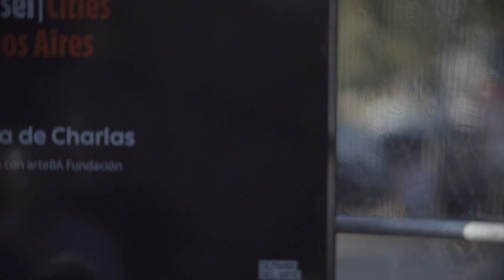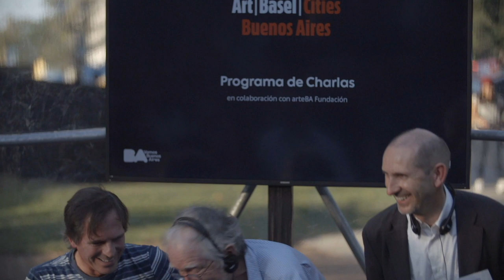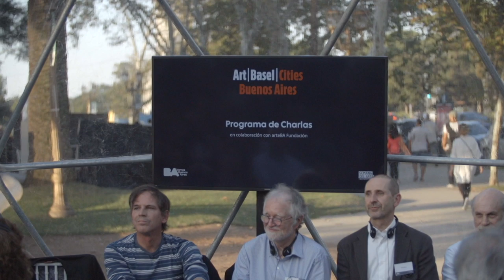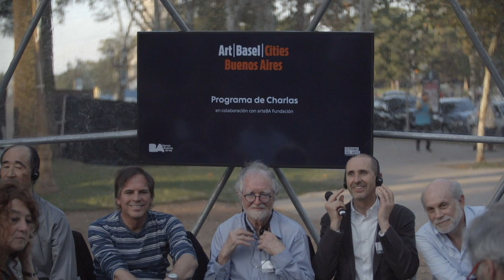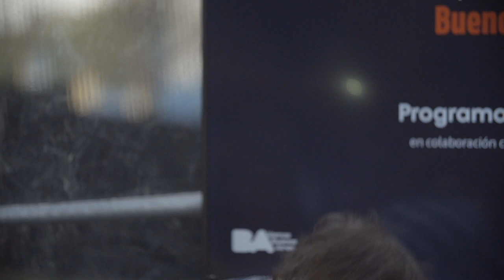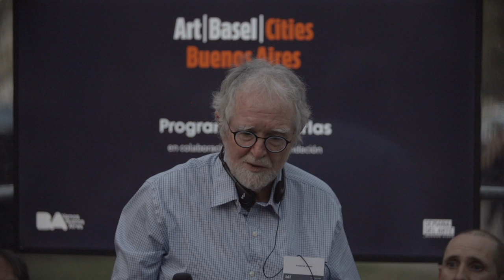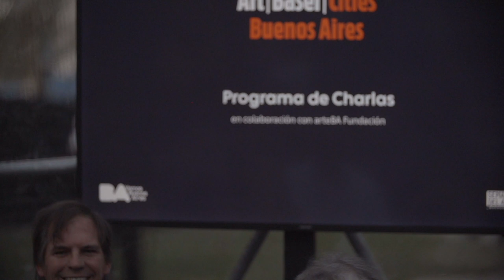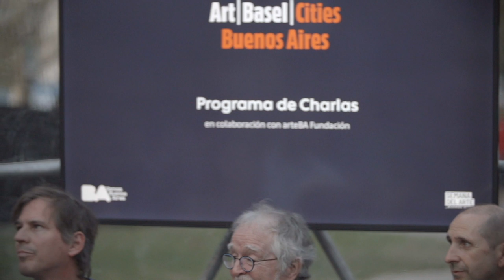Art Basel Cities: Buenos Aires Talks | Masterclass: What the Future Holds for Art and Technology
On April 14, 2019, Enrico Bauer, Yasuhiko Genku Kimura, Alec Oxenford, Rafael Steinhauser, and Frederick Turner, all members of the Berlin Future Forum – mapped current trends and transformations in the fields of art and technology as they explored their overlapping and collaborative future.

About Art Basel Cities: Buenos Aires Talks Program
Launched in November 2017, the Art Basel Cities Talks Program facilitates exchanges about art between members of the Argentine and international artworlds, together with the broader Buenos Aires community. In April 2019, Art Basel Cities, in collaboration with arteBA Fundación, hosted 42 speakers from across the cultural sphere to discuss topics ranging from gender in contemporary art to collecting in a globalized world. These talks, held April 12–14 in Buenos Aires within transparent domes at Plaza Intendente Seeber or amid the arteBA fair at La Rural, took two primary formats: intimate Parallel Rooms discussions or larger, seminar-style Masterclasses.

About Art Basel Cities
Art Basel Cities: Buenos Aires is a multiyear program of initiatives that celebrate the city’s thriving cultural ecosystem. For more information about Art Basel Cities, Art Basel Cities: Buenos Aires, or the Art Basel Cities Talks Program,